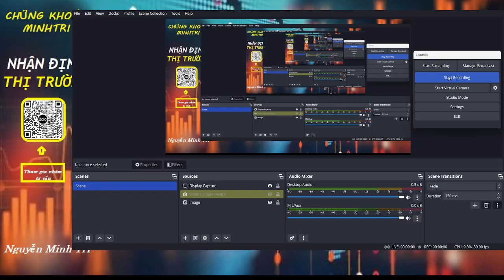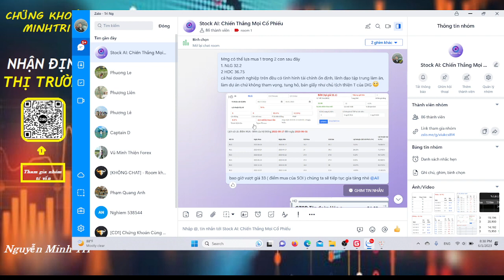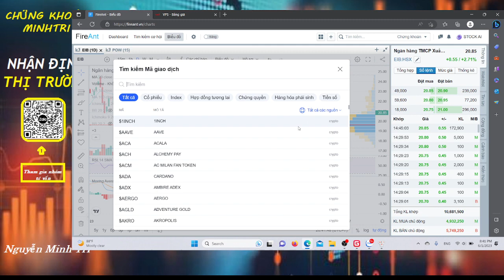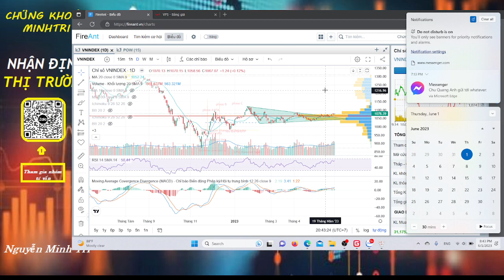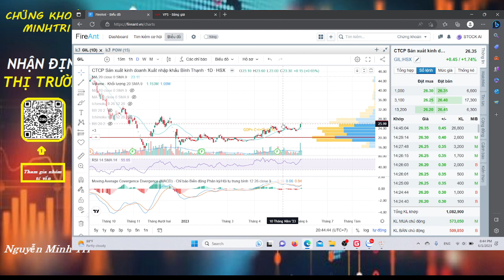🔴🔴 CHỨNG KHOÁN HÔM NAYI NHẬN ĐỊNH THỊ TRƯỜNG 1/6: DÒNG TIỀN XOAY TUA, ĐỢI CHỜ NHỊP BỨT PHÁ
👉 Để tham gia room VIP vui lòng mở tài khoản VPS hoặc đóng phí thành viên